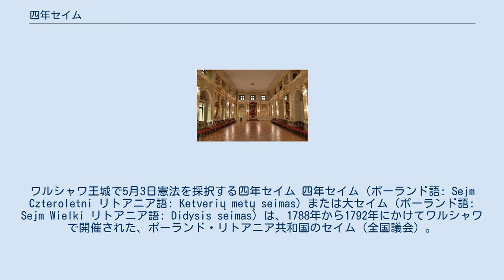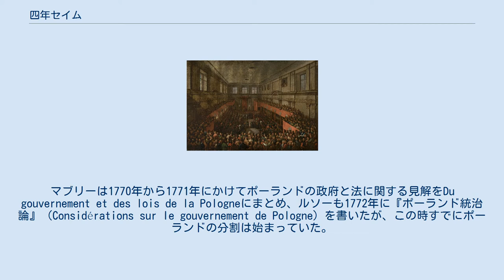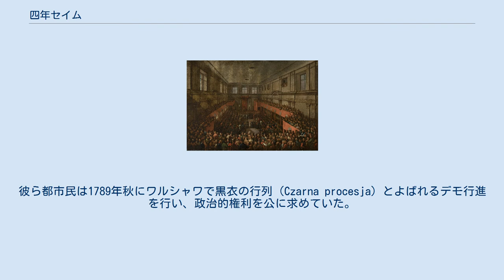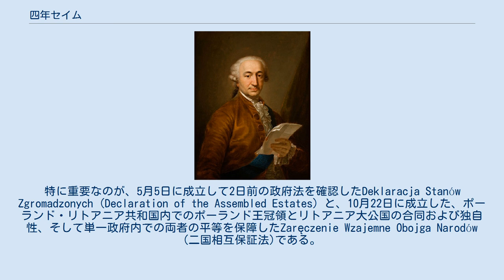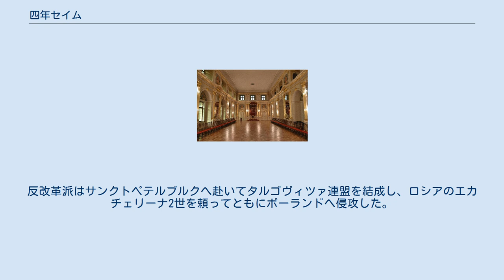四年セイム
ポーランド・リトアニア共和国のセイム
スタニスワフ・アウグスト・ポニャトフスキ
ワルシャワ王城で5月3日憲法を採択する四年セイム 四年セイム (ポーランド語: Sejm Czteroletni リトアニア語: Ketverių metų seimas) または大セイム (ポーランド語: Sejm Wielki リトアニア語: Didysis seimas) は、1788年から1792年にかけてワルシャワで開催された、ポーランド・リトアニア共和国のセイム（全国議会）。
開催の目的は、事実上ロシア帝国の支配下にあった共和国の主権を取り戻すとともに、政治や経済の大幅な改革を断行することであった。
 四年セイム最大の成果は、1791年に制定された5月3日憲法である。
これはヨーロッパ最初の、全世界でもアメリカ合衆国憲法に次いで2番目の近代成文憲法である。
四年セイムで議論され、5月3日憲法に結実した内容の要点は、まず社会的には、それまで黄金の自由と称して巨大な特権を有し国家機構を崩壊させてきたマグナート（大貴族）の権力を削り、都市民とシュラフタ（貴族）の政治的平等を定めること、そして厳しい搾取を受けてきた農民を政府の保護下に置いて農奴制を解体することであった。
政治的な面では自由拒否権を否定したことが大きい。
セイムで一人でも反対者が出れば法案が通らなくなるというこの制度は、国家の改革を阻害するのみならず、諸外国が議員を買収することで容易に内政干渉できるという問題があった。
四年セイムと5月3日憲法は、反動マグナートによる事実上の無政府状態を打開し、より民主的で平等な立憲君主国を打ち立てようという試みであった。
 しかしその後、改革に反対するマグナートはタルゴヴィツァ連盟を結成してロシアと結び、1792年に国王スタニスワフ2世アウグストと改革派を破った（ポーランド・ロシア戦争）。
翌1793年に開かれたグロドノ・セイムは完全にロシアの支配下に置かれ、5月3日憲法破棄と第二次ポーランド分割が決定された。
 四年セイム議長スタニスワフ・マワホフスキ ポーランド・リトアニア共和国の立場が悪化するにつれて、国内では改革の機運が日増しに高まっていた。
わずか1世紀前は、この国はヨーロッパ大陸列強の一角にして最大級の国家であった。
しかし18世紀までに、共和国の政治機構は停止してしまった。
政府が事実上崩壊したこの状況は「ポーランド無政府状態」と呼ばれ、国王政府の存在は有名無実化し、各地方はセイミク（地方議会）とマグナートが各々独自に管理する状態になった。
このような状況に陥った理由として多くの歴史家が挙げるのが、共和国特有の議会制度リベルム・ヴェト（自由拒否権）である。
この権利のせいで、1652年以降はセイムに提出された法案がほとんど通過しなくなってしまった。
18世紀初頭の時点で、ポーランドとリトアニアは地方マグナートが勝手に自治を行う国家になっていた。
彼らは自身の特権を弱めうるあらゆる法律の制定を妨害し、「黄金の自由」を謳歌した。
国王自由選挙で選出される国王は無力であり、周辺諸国もこの機に乗じて共和国を弱体化させることばかりを望んでいた。
 最後のポーランド王となるスタニスワフ2世アウグストの時代(1764年–95年)、ポーランドに啓蒙思想が流入し、開花した。
1772年にロシア、プロイセン、ハプスブルク帝国による第一次ポーランド分割が起きると、衝撃を受けたポーランド内の進歩派は、共和国の改革を断行しなければ滅亡あるのみと考えるようになった。
ここ30年ほどのセイムを通じて、進歩派の間で憲法改革の機運が高まった。
第一次分割が起きる前においても、バール連盟のミハウ・ヴィエルホルスキがフランスのフィロゾーフであるガブリエル・ボノ・ド・マブリーやジャン＝ジャック・ルソーらに手紙を送り、ポーランドの新憲法制定に関する助言を求めている。
マブリーは1770年から1771年にかけてポーランドの政府と法に関する見解をDu gouvernement et des lois de la Pologneにまとめ、ルソーも1772年に『ポーランド統治論』（Considérations sur le gouvernement de Pologne）を書いたが、この時すでにポーランドの分割は始まっていた。
ポーランド・リトアニア国内では、貴族学院の創設者スタニスワフ・コナルスキ、『ポーランドは未だ滅びず』（現ポーランド国歌）作曲者のユゼフ・ヴィビツキ、ポーランド啓蒙主義を牽引したフーゴ・コウォンタ...